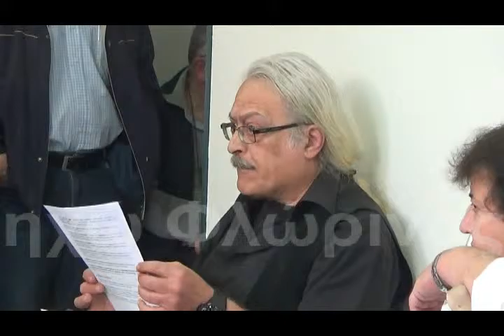Συνάντηση για το ΠΕΠ Δ. Μακεδονίας που αφορά σε άτομα με αναπηρία